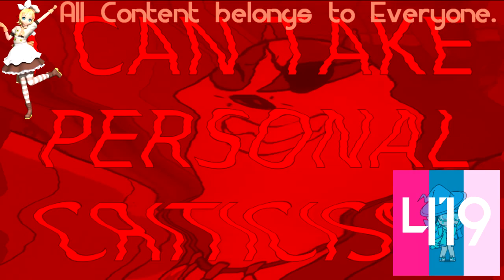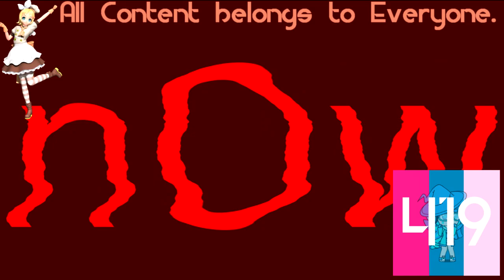(REQUESTED) Badgerclops' New Crystals In Kyoobur9000's G Major